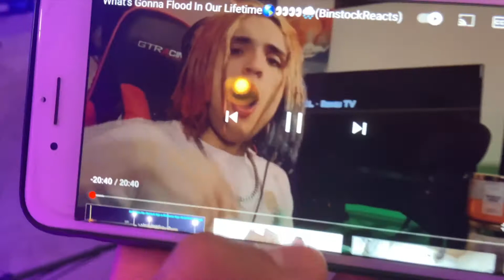Diary👀🧠👇📚(#21)YouTube Took Down BinstockReacts So I Made BinstockReacts2😁💯🦍💪(BinstockVlogs)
Today’s Diary Talks About How BinstockReacts Got Tookin down by copyright Strikes and saying how Binstock made BinstockReacts2 and showing his new painted desk and his new equipment Like The XLR Mics